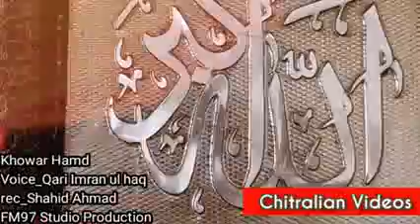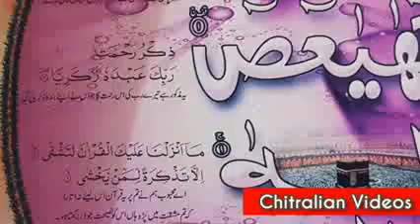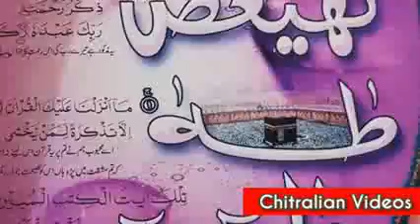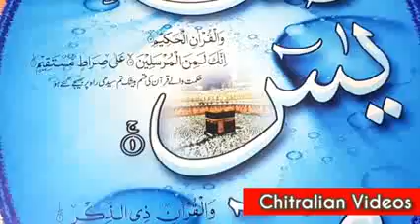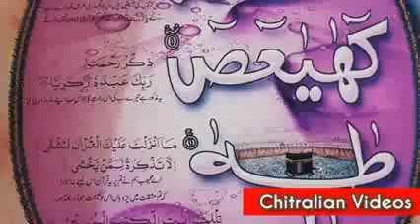Jahana sheni tamam Hamd o Sanaa ta bachen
Hamd baar e Taalla